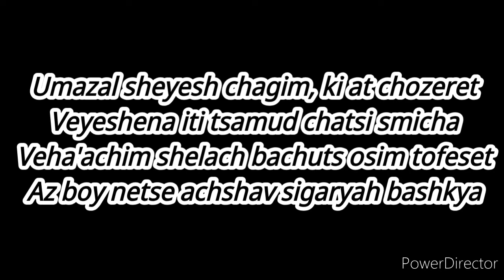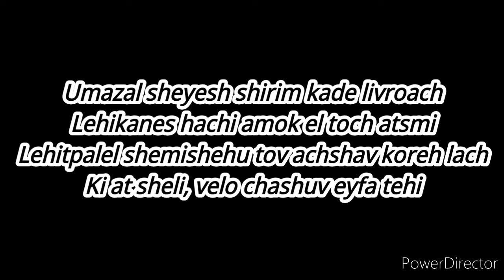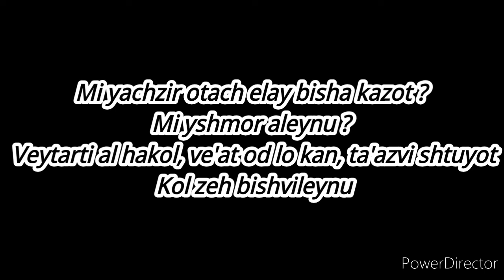🇮🇱 Noam Dadon - Children like these (JESC 2018 Israel)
🇮🇱 Noam Dadon - Children like these

1) Roksana Więgel - Anyone i want to be
2) Angélina Nava - Jamais sans toi
3) Jael - Champion
4) Darina Krasnovetska - Say Love
5) Ela Mangion - Marchin' On
6) Daneliya Tuleshova - Òzińe sen
7) Melissa & Marco - What is love
8) Tamar Edilashvili - Your Voice
9) LEVON - L. E. V. O. N
10) Anna Filipchuk - Unbreakable
11) Daniel Yastremski - Time
12) Marija Spasvoska - Doma
13) Max & Anne - Samen
14) Noam Dadon - Children like these
15) Taylor Hynes - IOU
16) Fidan Huseynova - I wanna be like you
17) Efi Gjika - Barbie
18) Rita Laranjeira - Gosto de tudo
19) Bojana Radovanović - Svet
20) Manw - Perta

˜˜ Paroles françaises de "Children like these" ˜˜

Soon